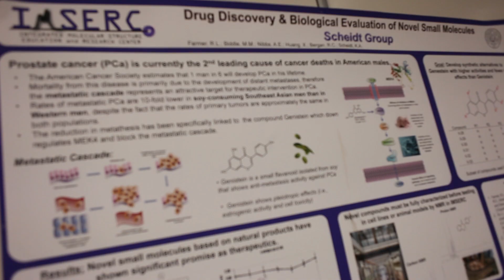Graduate Chemistry at Northwestern University - Faculty Intro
"There is no excuse for not making world-class discoveries at Northwestern. You have everything you need at your fingertips."

The graduate chemistry program at Northwestern University provides a uniquely stimulating, collaborative, and supportive environment for the aspiring research chemist. Northwestern creates brighter career opportunities, in academia or industry or government, because of its renowned faculty, innovative centers, commercial successes, and interdisciplinary freedom, in a community where chemistry is truly the central science.

This short introduction features professors Richard Silverman, Chad Mirkin, Thomas Meade, and Teri Odom, and assistant professor Danna Freedman.

for more information and news and events.

Prospective students: We welcome you to learn more, get acquainted, and arrange a campus visit. See instructions for application, FAQs, financial support, and program requirements

Northwestern University
Weinberg College of Arts & Sciences
Department of Chemistry
2145 Sheridan Rd
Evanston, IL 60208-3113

[Produced by VideoLAB Intramural Agency]